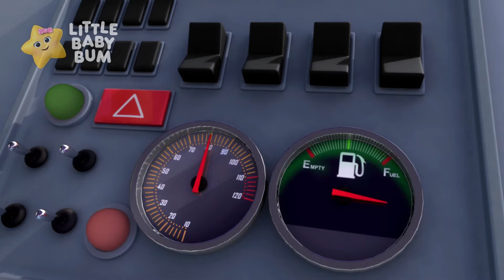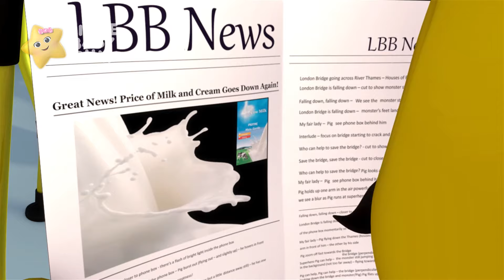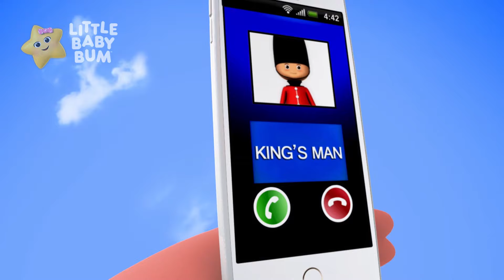Cat Costume on the Bus | Little Baby Bum Halloween Cartoons | Moonbug Halloween for Kids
It's Wheels on the Bus, and Mia and her friends are all riding on the bus dressed up for Halloween!

Welcome to Halloween for Kids - Moonbug Kids! A scary for kids channel where you’ll find halloween videos for kids all year round from the likes of: CoComelon, Blippi, Little Baby Bum, Little Angel, Go Buster, ARPO the Robot, Gecko’s Garage and many more!

00:00 Wheels On The Bus V19
02:42 Twinkle Twinkle Little Star
03:05 Eat Your Vegetables
04:33 Wheels On The Bus V9
06:24 Itsy Bitsy Spider V1
07:22 Colour Objects Song
08:33 Road Safety Song
10:20 Train Song
11:50 Dinosaur Song
13:23 Oranges And Lemons
14:48 Here We Go Looby Loo
16:31 Polly Put The Kettle On
18:05 Christmas Is Magic
19:52 Wheels On The Bus V4
21:40 Color Train
23:08 Jack And Jill
24:33 Being Kind To Each Other Song
26:10 Humpty Dumpty V2
27:37 Number 4 Song